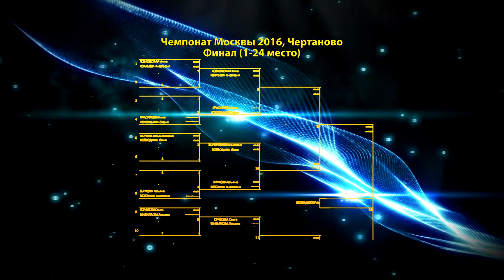KOZLOVSKAYA, GOLUBEVA - KONOVALYUK, KRASIKOVA FINAL DAY Table Tennis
Ссылка на сайт магазина супер-экипировки для НТ ФИНАЛЬНЫЙ ДЕНЬ - Чемпионат Москвы 2016 Анна КОЗЛОВСКАЯ, Анастасия ГОЛУБЕВА - Анна КРАСИКОВА, София КОНОВАЛЮК Stepan SHAPOSHNIKOV - Valeriy ZONENKO СК "Чертаново", 17 января 2016 года Moscow Table Tennis Championships 2016, Sport Complex "Chertanovo", THE FINAL DAY, January 17, 2016